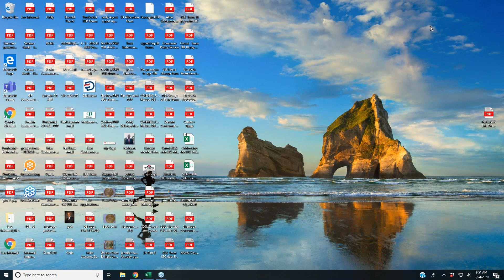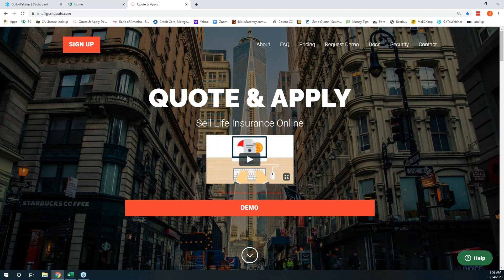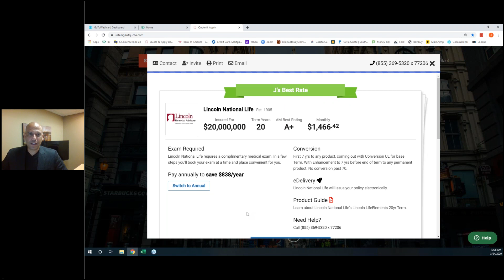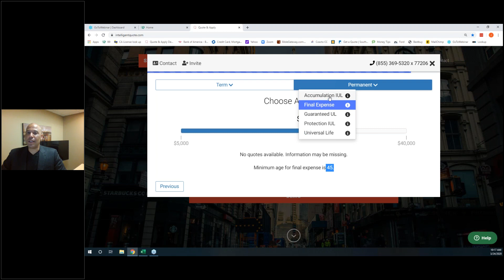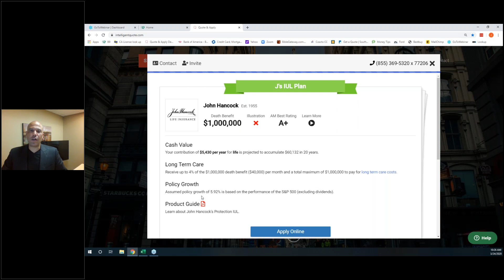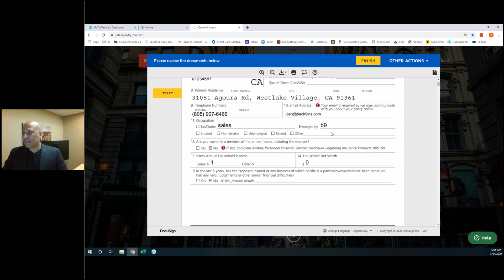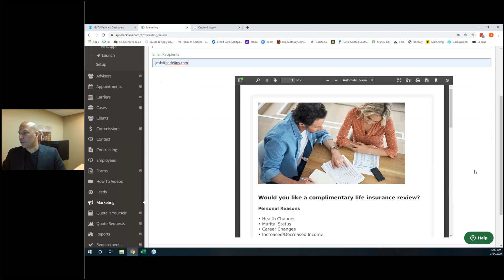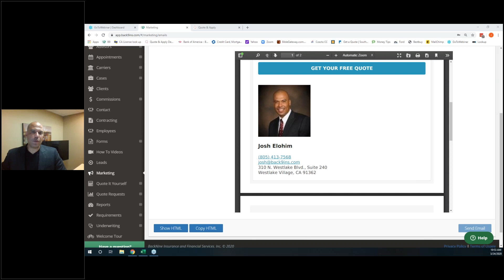Sell Life Insurance From Home